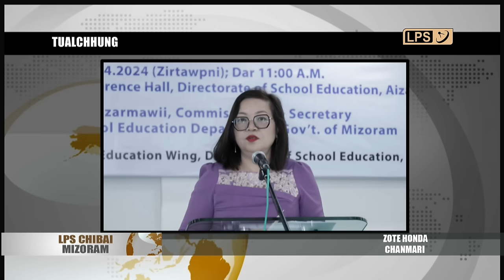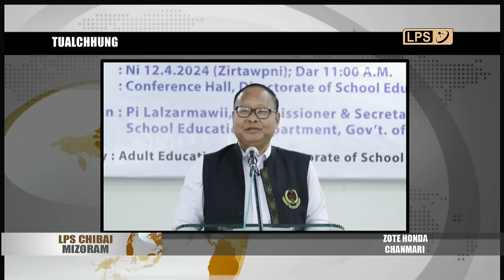13 APRIL 2024 LPS CHIBAI MIZORAM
Nimin khan Mizoram Truck Owners Association hotute chuan Governor Hari Babu Kambhampati chu Raj Bhavan-ah an hmu a, Governor hnenah hian an harsatnate an thlen a ni.

Nimin khan MZP General Headquarters chuan Executive Emergency Meeting a ko a. MPSC Chairman bang tura MZP ngennain awmzia a neih loh avangin ni 15 April, 2024 (Thawhtanni) atangin MPSC Chairman pisa kai tur dan an rel.